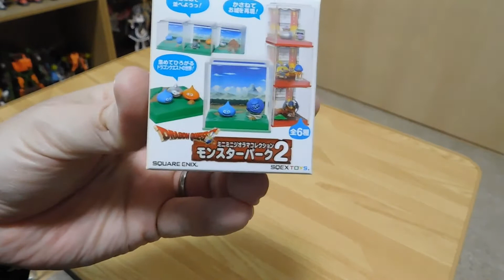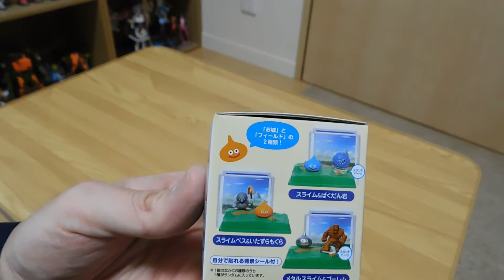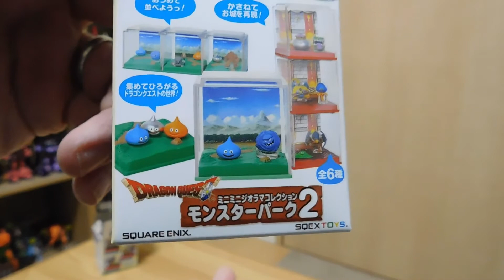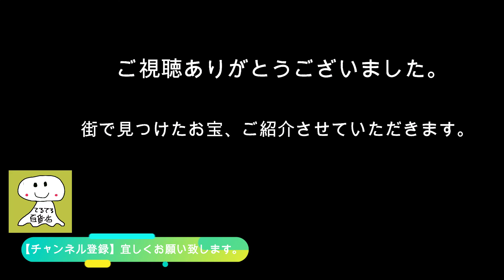【開封動画です】 ドラゴンクエスト ミニミニジオラマコレクション モンスターパーク2(全6種)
ミニミニジオラマコレクション
　モンスターパーク2(全6種)

　◆サイズ（本体）
    フィギュア：全高約6mm程度～約25mm程度
　　シール：約44mm×約42mm